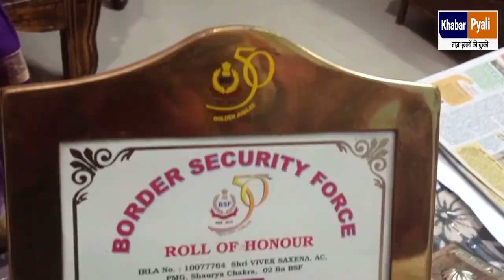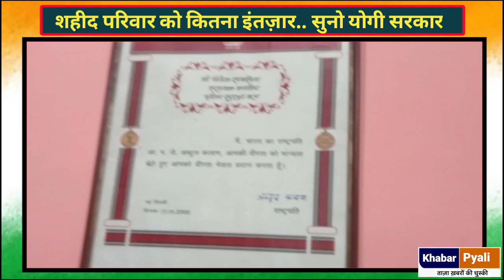यूपी में शहीद के साथ सिस्टम का खेल, 18 साल से भटक रही बूढ़ी माँ ,योगी से गुहार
लखनऊ के सरोजनी नगर में रहने वाले शहीद विवेक सक्सेना के परिवार को 18 साल से ना तो सुविधा मिली ना सम्मान अधिकारी दफ्तर के चक्कर कटवाते है शहीद के 75 साल की बुजुर्ग मां डेढ़ महीने से धरने पर है पर कोई सुनवाई नहीं
Khabar_pyali@